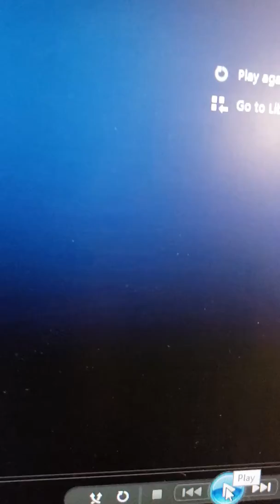That's the Story of Love written by Ted Nuggent